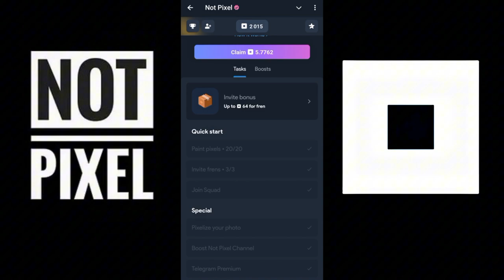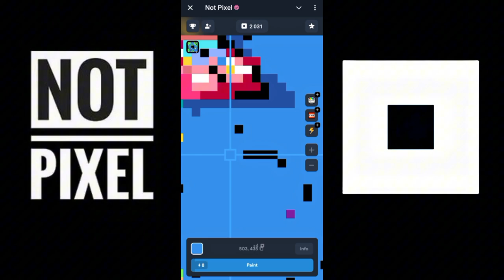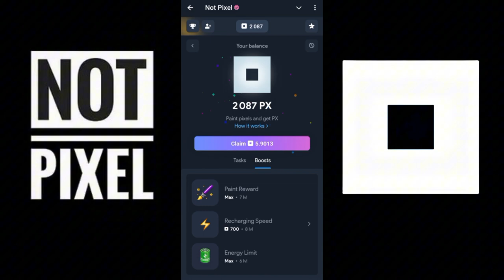TUTORIAL CARA BERMAIN AIRDROP || NOT FIXEL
Hallo guys di sini saya akan menjelaskan airdrop Not Fixel ya